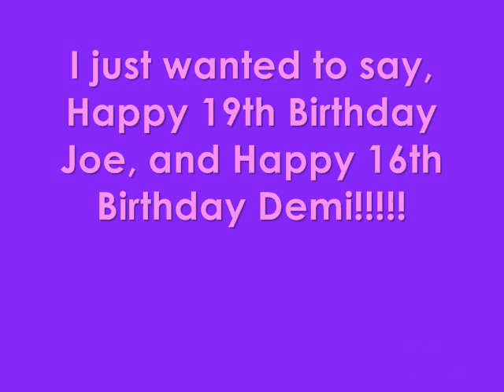Happy Birthday Joe and Demi!!!!!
Happy 19th Birthday Joe!!!
       Luv Ya!
Happy 16th Birthday Demi!!!